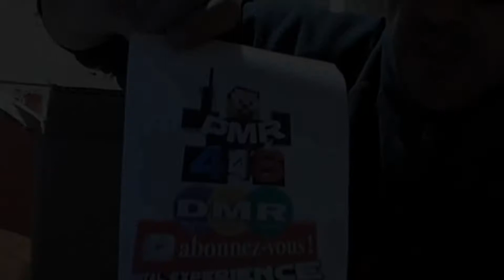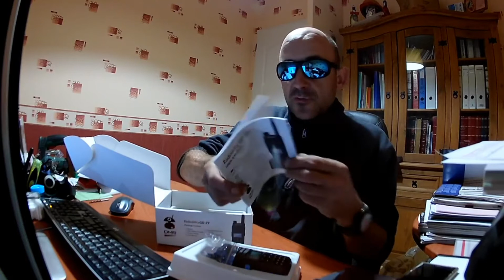j'ai gagné le GD-77 sur la chaîne Youtube PMR 446 DMR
Hey, regardez ce que nous avons trouvé sur AliExpress  .